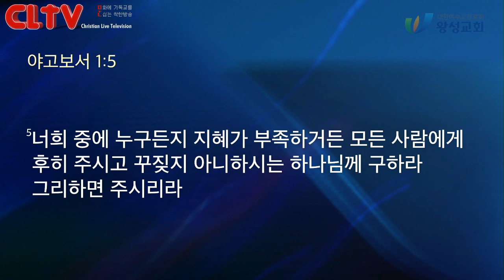CLTV 파워메시지ㅣ2020.5.10 주일설교ㅣ왕성교회(길요나 목사)ㅣ사도행전 (34) '너희가 믿을 때에 성령을 받았느냐'